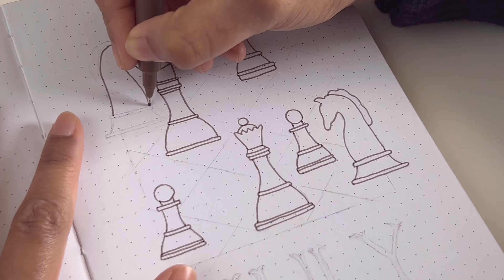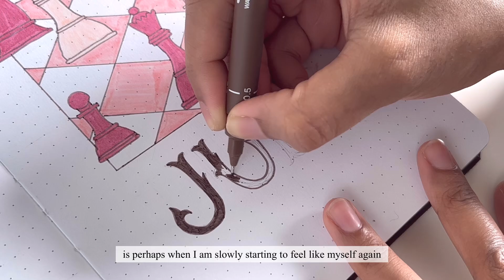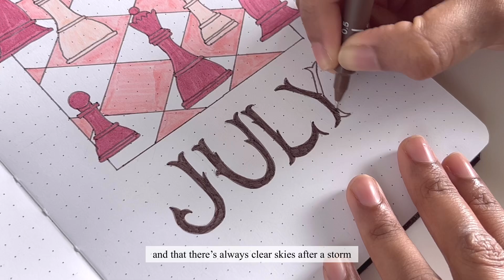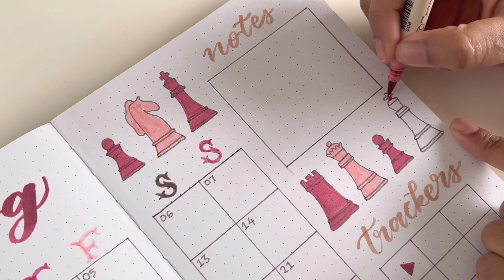My July 2024 Bullet Journal Setup ♟️💗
Hello my friends ⸜(｡˃ ᵕ ˂ )⸝♡

I know it is already November but better late than never!
I kind of go into detail about why there was a delay in the video. But nevertheless, thank you so much for waiting so patiently.

I hope you guys enjoy watching the video and I would love to hear your thoughts ~ (๑˃̵ᴗ˂̵)

- minim ♡

Timestamps:
0:17 Cover page
3:16 Quote page
4:41 Monthly log
7:44 Weekly log
9:35 Flip through

🎥 Filming & editing:
- iPhone 13 Pro
- VLLO

📓Products used:
- Kuretake ZIG Brushables (Antique Burgundy)
- Zebra Clickart Pen (Brown Sugar)
- Pentel Fude Touch Brush Sign Pen (Pale Brown)
- Tombow ABT Dual Brush Pen (761, 850, 817)
- UNI PIN Fine Liner (Sepia 0.5mm)
- Sakura Gelly Roll (white 08)
- Notebook Therapy Tsuki Honey Bee A5 Journal